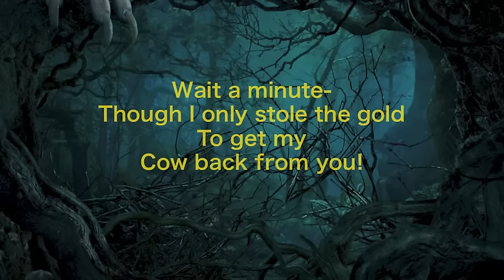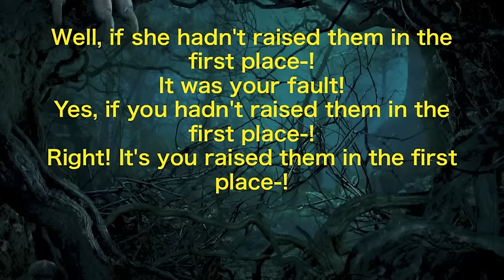"Your Fault" - Into the Woods lyrics 2014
Lyrics to "Your Fault" from Disney's movie adaptation of Into the Woods.